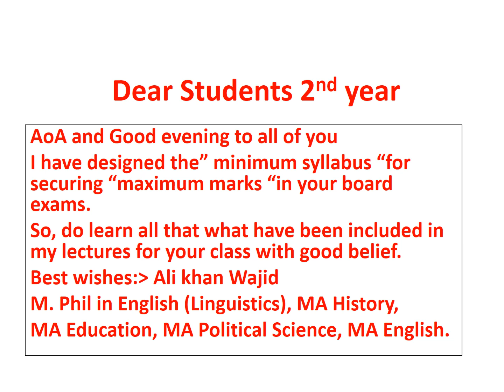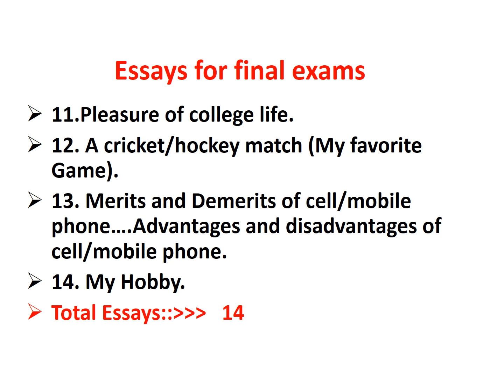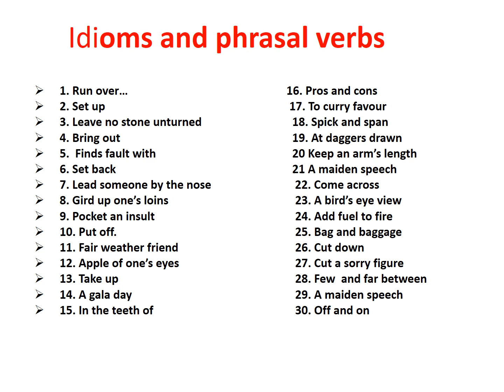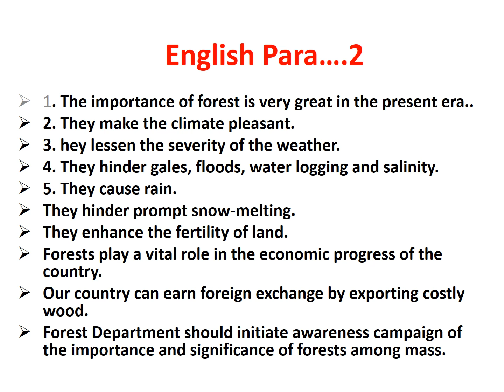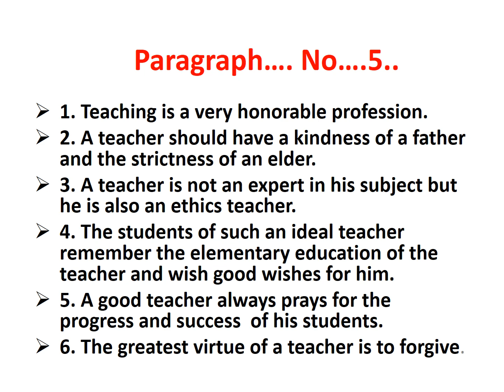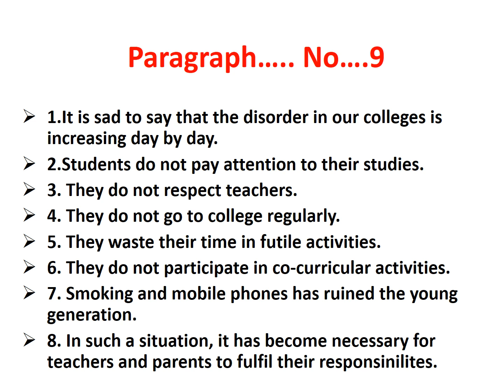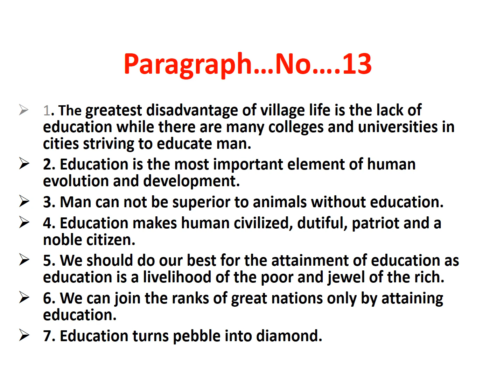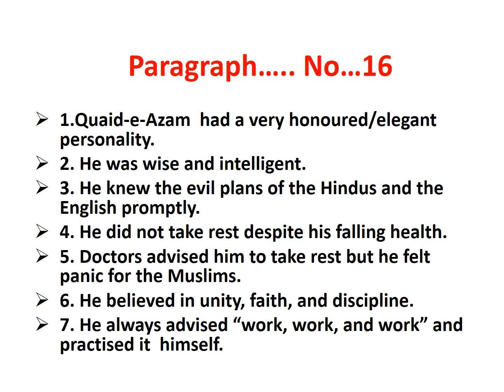Most Important Essays | Paragraphs | Idioms | 2nd Year Learn with Gemini ♊️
Explained All Of Them Thoroughly.

By Ali Khan Wajid
Qualifications:

[M.Phill English [Linguistics] Masters In History, Masters In Political Science, Masters In Education And Masters In English.